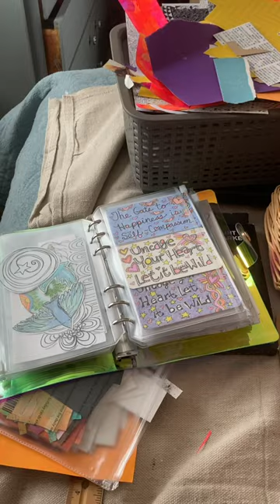Wild Light Arts Easter Fun 🐣 artista collagefodder Hunt meets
For a fantastic grid journaling class with Kelly Wynne Studios and Color Crush Creative